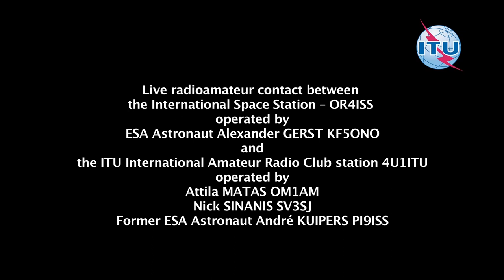ESA contacts the International Space Station from ITU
The European Space Agency (ESA) nurturing space activities as a driver for world class science and international cooperation, make live radioamateur contact between Alexander Gerst KF5ONO at the  International Space Station- OR4ISS and the ITU International Amateur Radio Club station 4U1ITU, operated by Former ESA Astronaut André Kuipers PI9ISS, Attila Matas OM1AM and Nick Sinanis SV3SJ